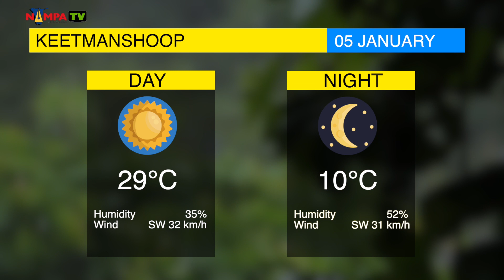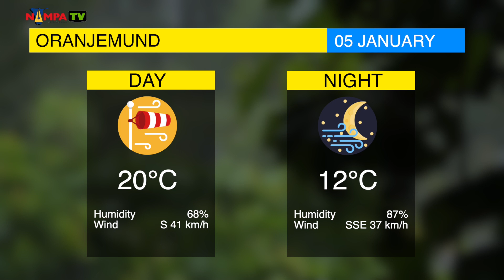Today's Weather Forecast